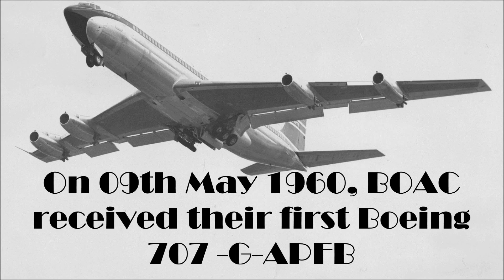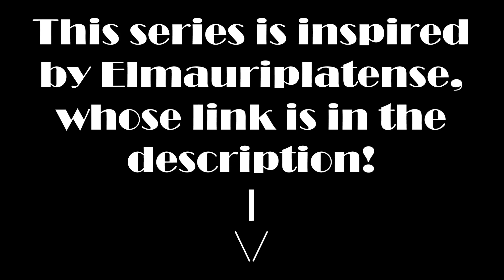Fleet History - BOAC/British Airways Boeing 707 (1960-84)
Aka the VC-10 killer

Welcome to my fleet histories series. In it I review year-by-year aircraft fleets of an airline.

In this video I go through the history of BOAC (British Overseas Airways Corporation) and British Airways' Boeing 707 fleet from 1960 to 1984.

All images are sourced from Google Images and Planespotters.net.

What should my next fleet history be? Put your ideas in the comments!

Xbox Live: Ibirdball